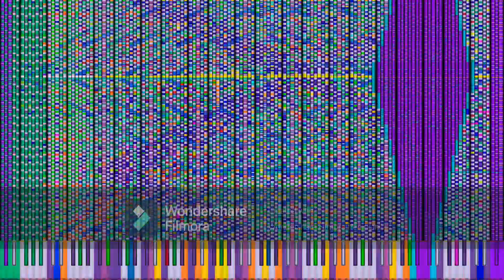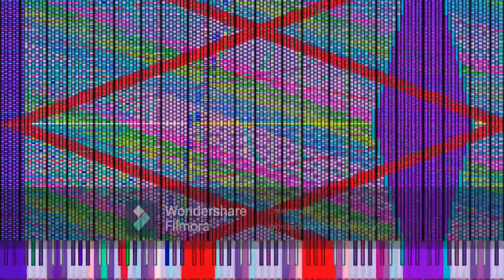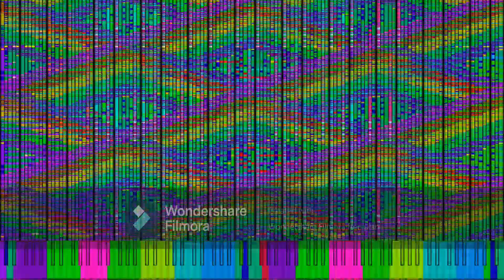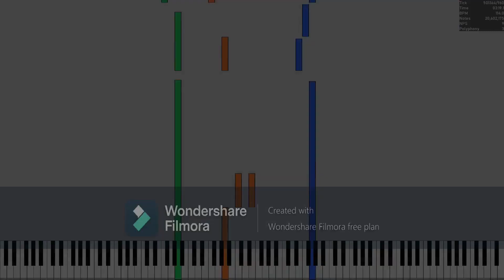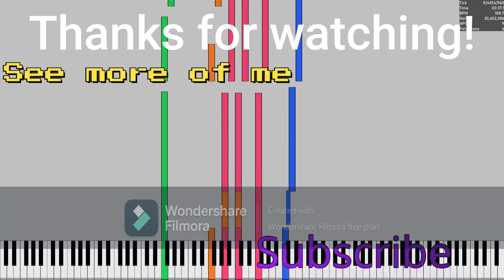[Black MIDI] (1080P 60 FPS) Red Zone Powered up merge ~ 666 million Notes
Well, you asked for it. Red Zone is at its absolute finest. Originally, it was supposed to be at 1 billion views, but Red Zone insanity 4 was not available and then AwesomeGamer89 completely shut himself off from social media, so I had to scale down the final merge. It was okay, at worst. I believe I got every MIDI I could find from as many blackers as I could. If I missed someone, I'll try to make a v2.
MIDI by: Many Blackers, merged by me
Some notable blackers include:
Rappe
Jinjenia
AcidTunes
InDaHood
Carlos S.M
TheSuperMarioBros2
Cameron Troy Russell
Joshua83
Creatonator 512
NZIXVO
OKBranflakes